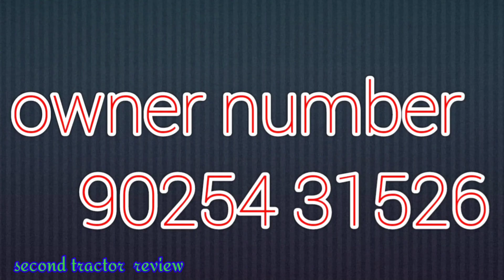Johndreere 5204 LNT back engine tractor for sale // good conditions//secondtractor sale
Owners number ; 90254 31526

Good conditions

Share all friends
Telegram group link jion all

Namakkal district group link
Follow this link to join my WhatsApp group:

 Bt
Salem district group link

Thanjavur district group link

Kanchipuram district group link

Cuddalore district group link

Puducherry district group link sale
Tractor sale and JCB and Harvestors